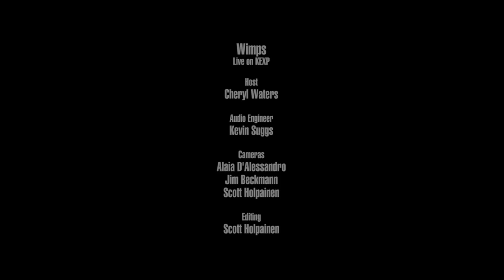Wimps - Garbage People (Live on KEXP)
presents Wimps performing "Garbage People" live in the KEXP studio. Recorded August 24, 2018.

Host: Cheryl Waters
Audio Engineer: Kevin Suggs
Cameras: Jim Beckmann, Alaia D'Alessandro & Scott Holpainen
Editor: Scott Holpainen